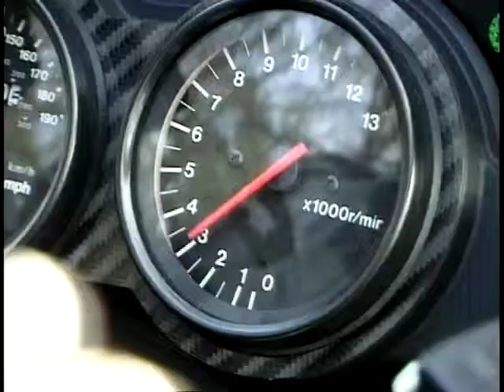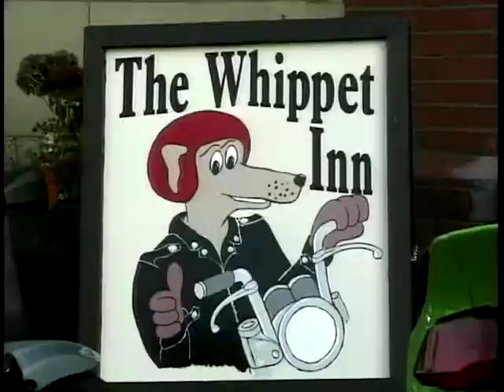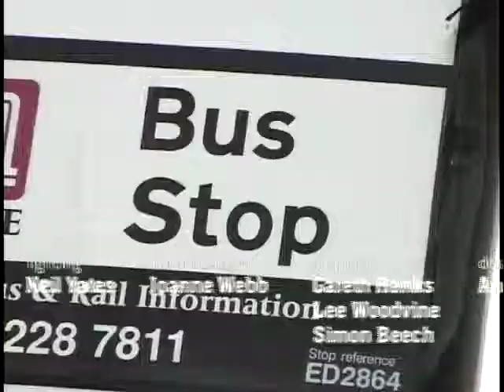Bikers Night Off: Season 1, Ep. 17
'Bikers Night Off' presented by Wayne Kershaw, Paul Johnston and Samantha Kenny. This show is a specially dedicated quiz show for bikers - set in the Whippet Inn. Two teams of three compete in zany games against the clock. Games include: Know Yer Bike, Stick It In, Gobsmacked and Handle Your Helmet.